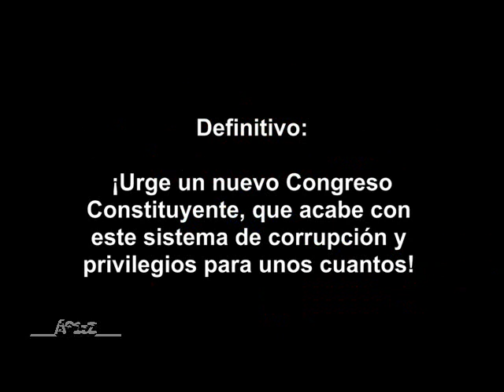Aprobamos Leyes como si el Congreso fuera una fábrica de hacer chorizos. Layda Sansores.